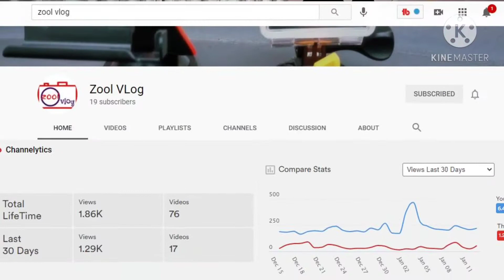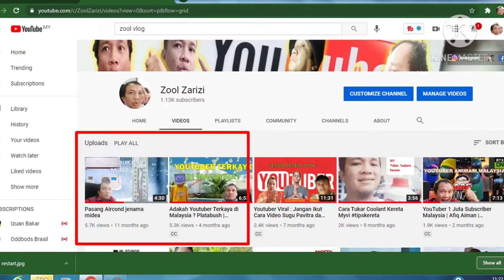Genap Setahun Jadi YouTuber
Hari ni genap  setahun jadi Youtuber.
Banyak pengalaman dan kawan ketika menjadi Youtuber ni..